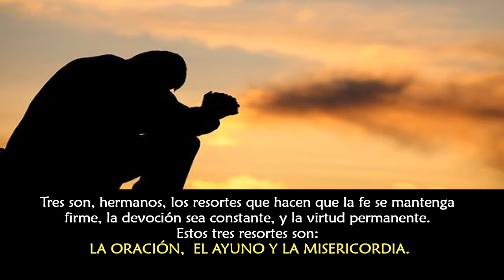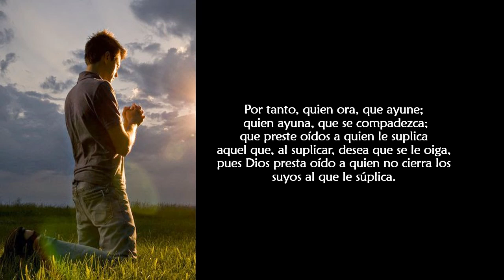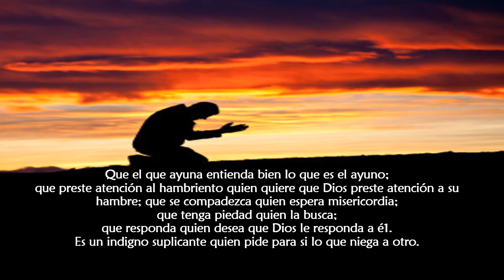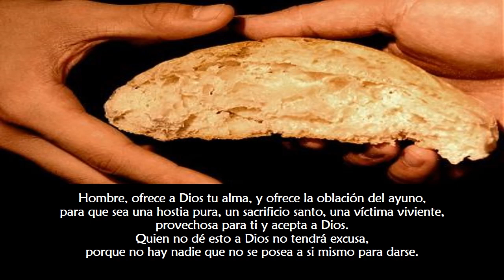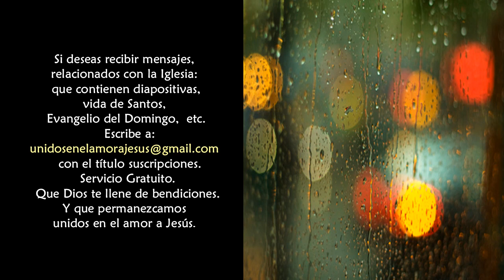Oración, ayuno y misericordia San Pedro Crisólogo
"La oración llama, el ayuno intercede, la misericordia recibe..."

"El ayuno, en efecto, es el alma de la oración, y la misericordia es la vida del ayuno..."

"Por tanto, quien ora, que ayune; quien ayuna, que se compadezca; que preste oídos a quien le suplica aquel que, al suplicar, desea que se le oiga, pues Dios presta oído a quien no cierra los suyos al que le súplica..."

San Pedro Crisólogo.
año 451.